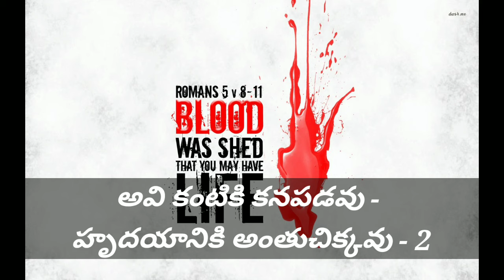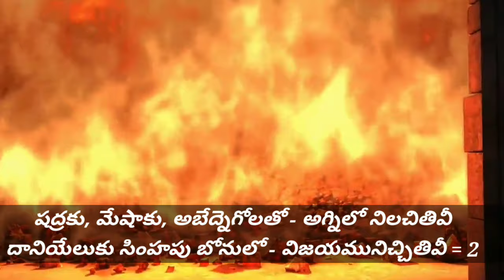యేసు నీ కార్యములు ఎంతో గొప్పవి YESU NEE KARYAMULU ENTO GOPPAVI || latest Telugu Christian songs 2021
Yesu nee karyamulu ento goppavi latest Telugu Christian songs

Super Hit SOngs